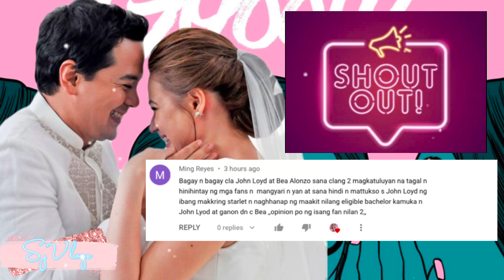WOW! SURPRISE VISIT NI BEA KAY JOHN LLOYD DURING HIS REHEARSAL KAKAKILIG!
Ctto:
Pictures: PINTEREST | BEA ALONZO IG ACCOUNT | JOHN LLOYD CRUZ  IG ACCOUNT